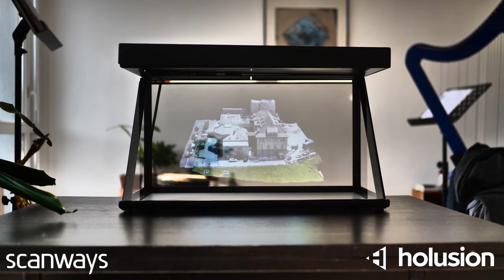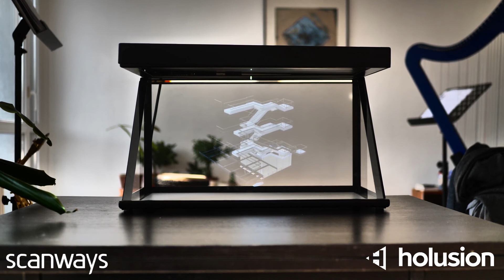Scanways en hologrammes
Basé en Suisse à Genève, Scanways est un expert des relevés géométriques, de la numérisation de bâtiment par photogrammétrie et de la modélisation en BIM pour la construction.

Un partenariat entre Holusion et Scanways a pour but de mettre en commun nos savoir faire et d'avoir un soutien de confiance Outre-Jura pour accompagner au mieux nos clients helvétiques.